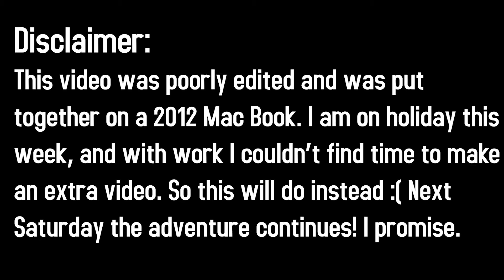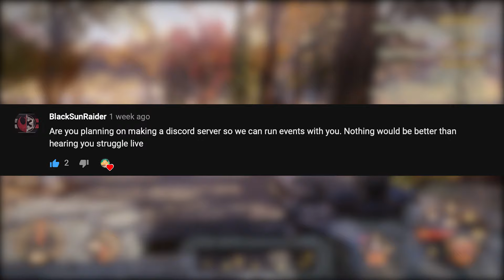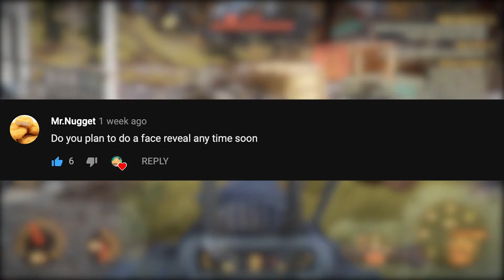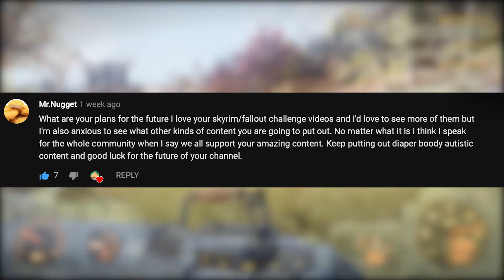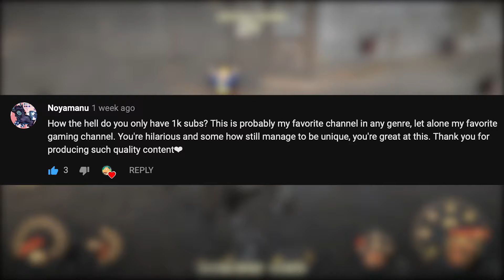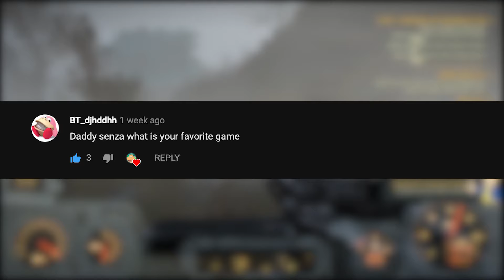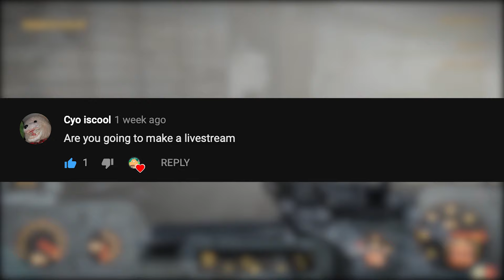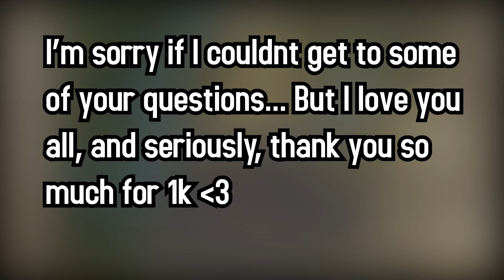1,000 Subscriber Q&A Diaper Booty Special!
Im not lying though boys. I seriously will deliver. 200k subs and you get a face reveal, you get to watch me get a Diaper Booty Gang tattoo on my right buttcheek and I go skiing/snowboarding in a man-kini. All in one video. It will be the single best thing ever created alongside Homer's Odyssey

This week will just be a Q&A sorry my friends! Next week we will come back stronger than ever and sorry for any questions I didnt get to.

CONGRATS MOON MONKEY FOR WINNING THE BORDERLANDS GIVE AWAY. Mr Nugget, i feel bad because you basically sorta won too. So here's the deal. You will be the winner of the second SECRET prize. Not Borderlands 3, unfortunately, because I could only give away one of those... but you won a $20 Amazon gift card! It's the least i can do for you coming so close. Both of you please put your email in your youtube "about me" so I can conect with

You guys have seen me answer a few questions no one has ever asked. It is now time to answer questions someone has asked me. I am sorry I didn't get to much of the questions, I am currently on holiday and made this video while I am here on a 2012 Macbook, so a recording past 40 minutes literally makes my laptop so hot it can rival the sun with its intense heat.

IT SERIOUSLY MEANS THE WORLD. There will definitely be more giveaways in the future, thank you guys so much for being here with me!

Hope you enjoyed that Fallout 76 gameplay!